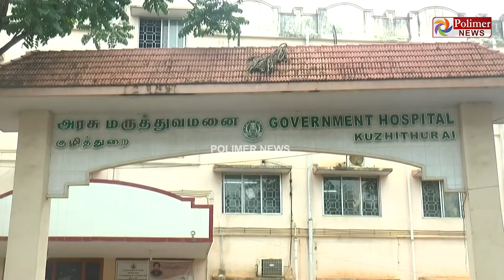கடும் வயிற்று வலியுடன் சென்ற பெண் - காசு இல்லையென்றதும் அரசு மருத்துவர் செய்த செயல்...!!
"இந்த ஆஸ்பிட்டல்ல லேட் ஆகும், தனியார் ஆஸ்பிட்டலுக்கு வா".. கடும் வயிற்று வலியுடன் சென்ற பெண் - காசு இல்லையென்றதும் அரசு மருத்துவர் செய்த செயல்..!!